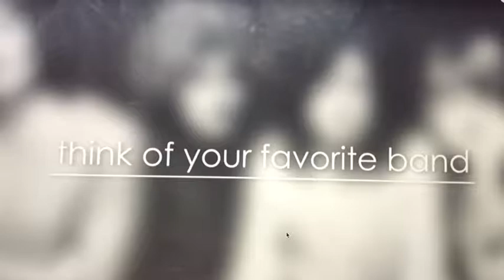Kid Charlemagne (Steely Dan cover)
Moongate Mix